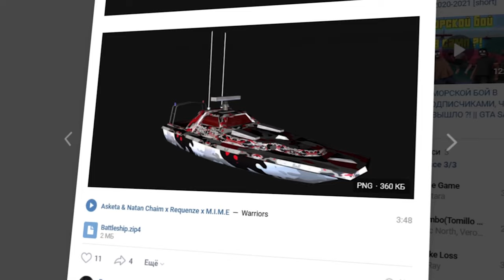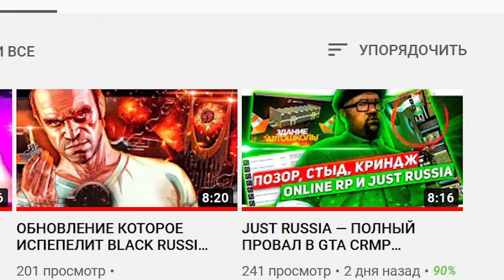МАШИНА, РЕКЛАМА, 3 СКИНА... НА БАРВИХА РП В GTA CRMP ANDROID